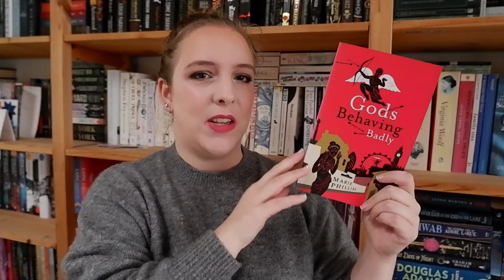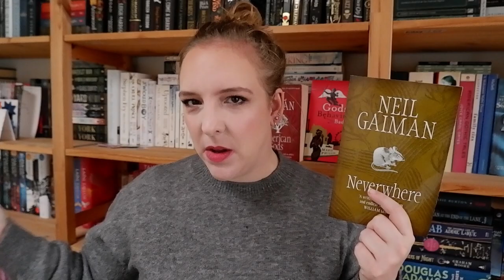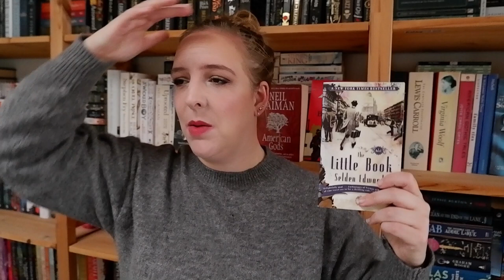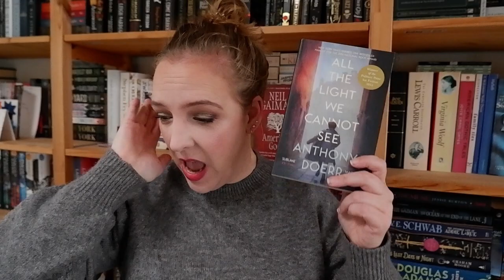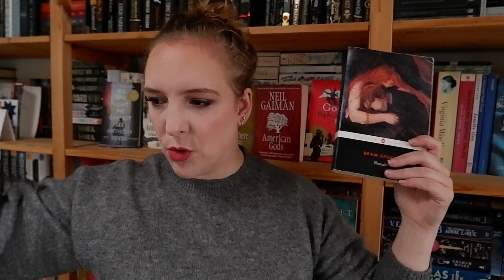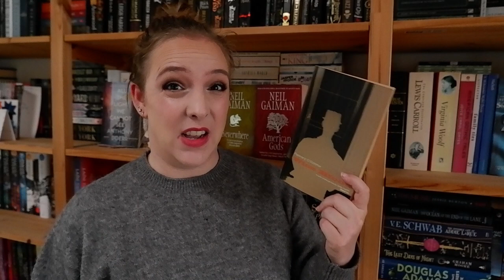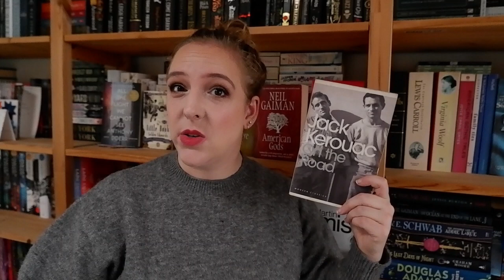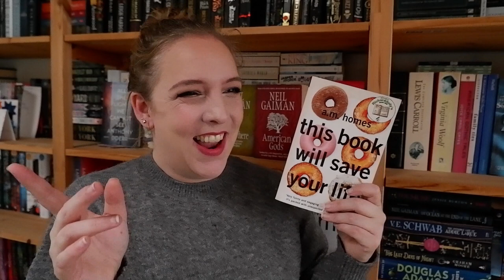TOP 15 FAVORITE BOOKS // My all-time favorite standalones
in which I talk about my top 15 all time favorite books that I have read so far. These are all standalones and not part of a series. There is some fantasy, some historical fiction, some magical realism, some gothic fiction, lots of morally grey characters and just all around goodness.

Top - H&M
Eyes - Persona Identity I
Foundation - Tarte Rainforest of the Sea Fair Beige
Concealer - Zoeva Authentik Skin 010 Absolute
Blush - The Balm Argyle
Highlight - Fenty Killawat Fire Crystal
Bronzer - Becca Sunlit Bali Sands
Lipstick - Charlotte Tilbury Lost Cherry

1. Marie Philips – Gods Behaving Badly
2. Neil Gaiman – American Gods & Neverwhere
3. Erin Morgenstern – The Night Circus
4. Selden Edwards – The Little Book
5. Anthony Doerr – All The Night We Cannot See
6. Matthew Plampin – The Street Philosopher
7. Charlotte Brontë – Jane Eyre
8. Bram Stoker – Dracula
9. Daphne du Maurier – Jamaica Inn
10. Flannery O’Connor – Wise Blood
11. J.D. Salinger – The Catcher in the Rye
12. Martin Amis – Money
13. Jack Kerouac – On the Road
14. Colum McCann – Let The Great World Spin
15. A.M. Homes – This Book Will Save Your Life